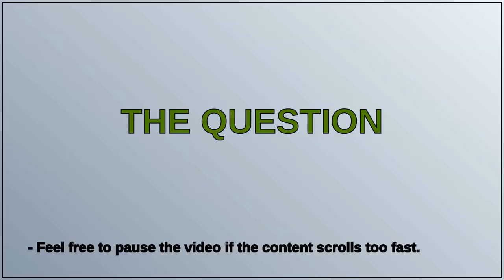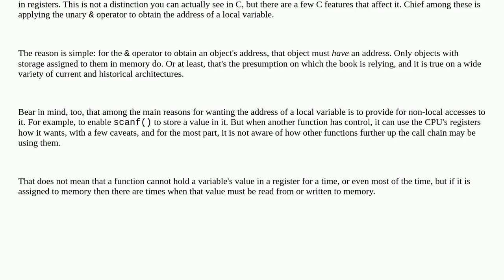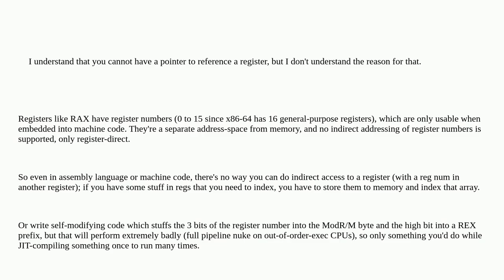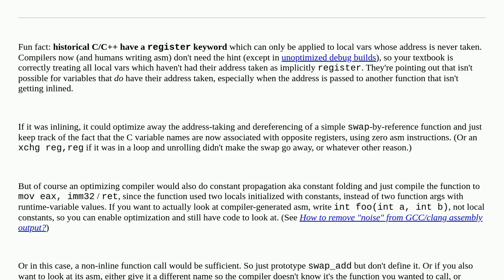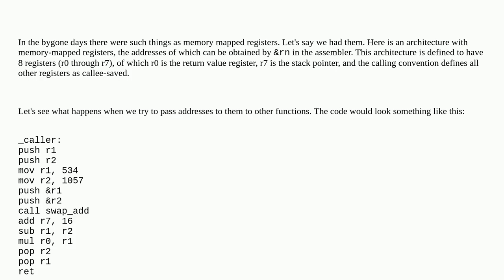Why does creating a pointer of a local variable require the procedure to allocate space on the st...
Why does creating a pointer of a local variable require the procedure to allocate space on the stack?

A special thanks goes out to the community

  cpu-registers c cpu-architecture x86-64 computer-science